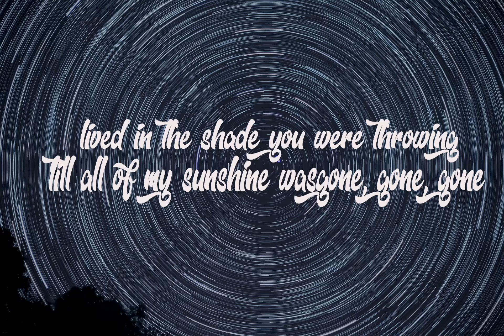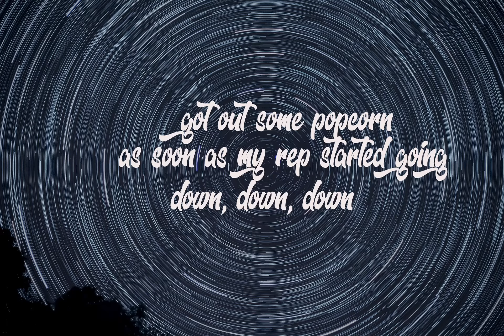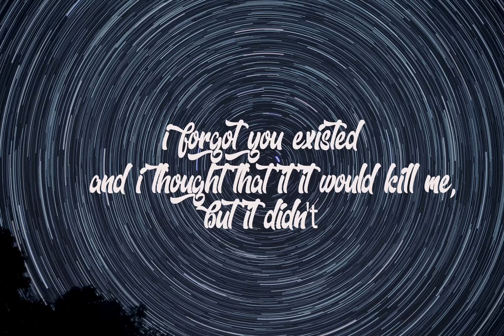gorgot u existed tailor swift - i forgot you existed(video lyrics)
video lyrics from Tailor swift created by neybizzy